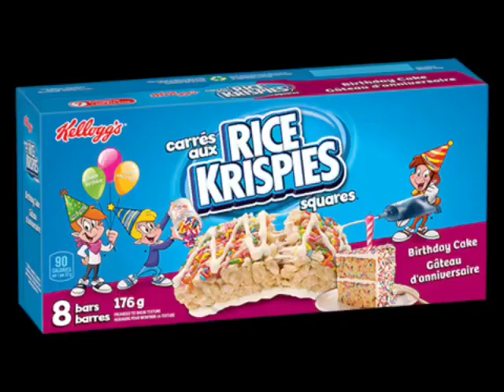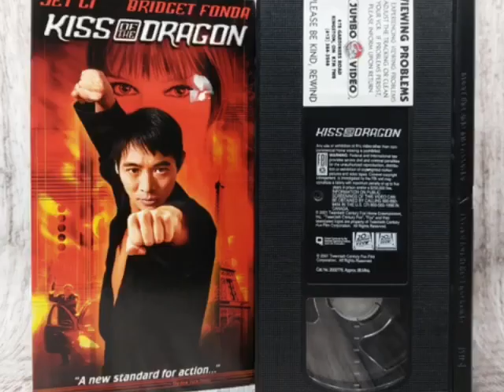YTV 2002 Freaky Stories Commercial Break #2 Vocalmix 2022 & 2023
1. YTV Rattle Runner Bumper 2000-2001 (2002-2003)
2. Kellogg's Rice Krispies Squares Commercial
3. St. Ives Commercial
4. Harvey's Restaurant Onion Rings & French Fries Big Real Taste Commercial
5. 20th Century Fox Kiss Of The Dragon VHS & DVD Commercial
6. Hershey's Kisses Valentine's Day Love Commercial